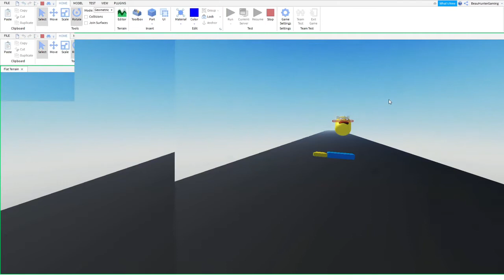Experiment.1 (The Shredder)(Roblox)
Roblox Experiments Noob VS Shredder Results At The End.